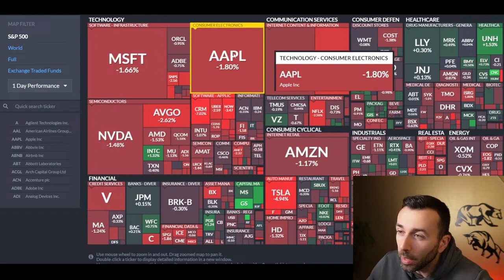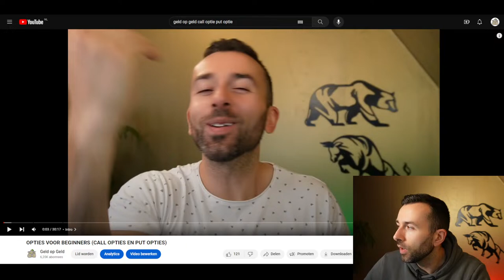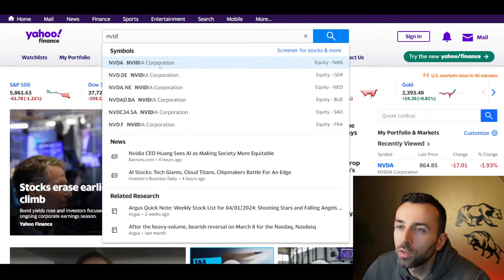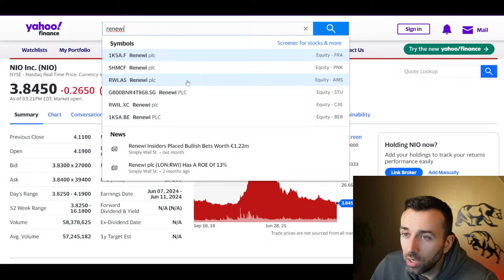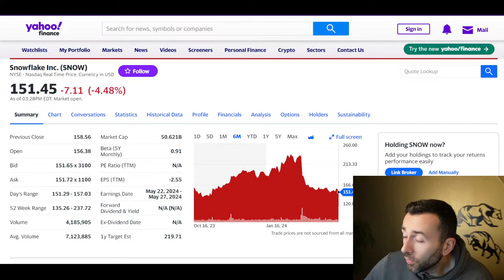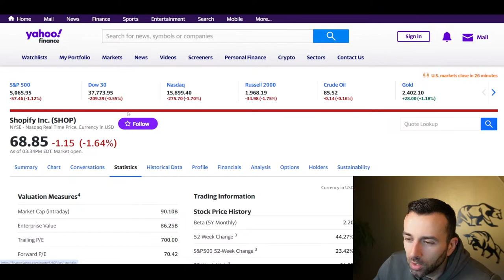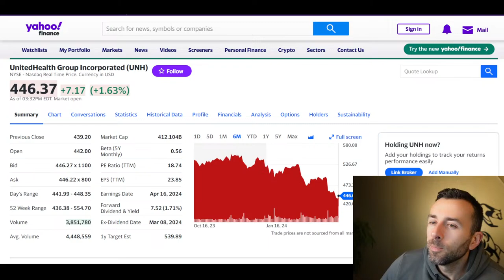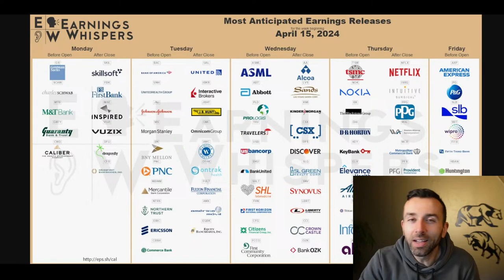KNALRODE DAG OP DE BEURS! - LIVE DOORNEMEN!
Een hele rode vrijdag op de beurs, laten we het live doornemen!

aandelen stijgen
kwartaalcijfers
kwartaalcijfers
earnings season
cijferseizoen
kwartaalcijfers
aandelen live
beleggen live
investeren liven
aandelen dalen
aandelen rood
aandelen 2024
beginnen met investeren
beginnen investeren
beleggen